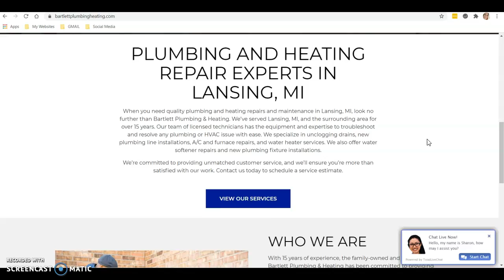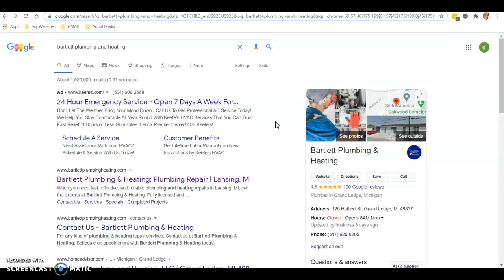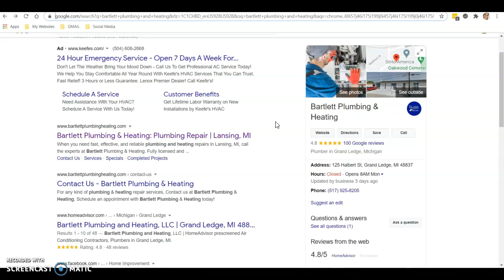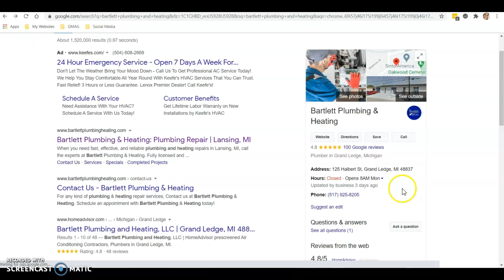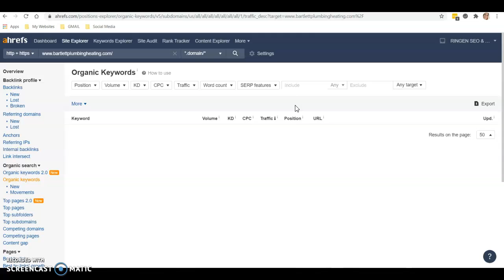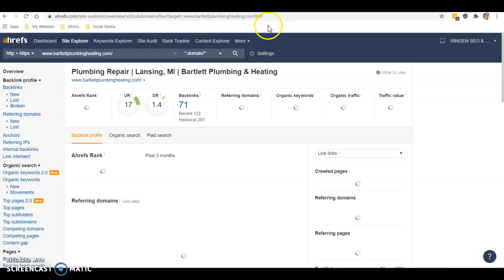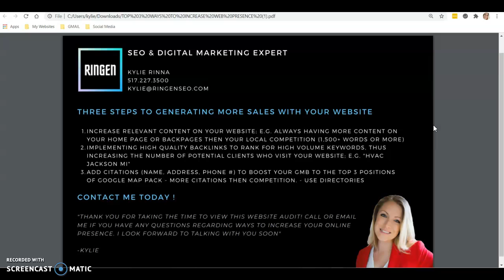Bartlett Plumbing and Heating - Website Review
Bartlett Plumbing and Heating - how to bring in more business with digital marketing